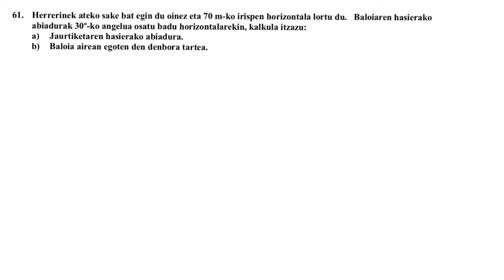Zinematika Batxilergo 1. maila (61. ariketa)